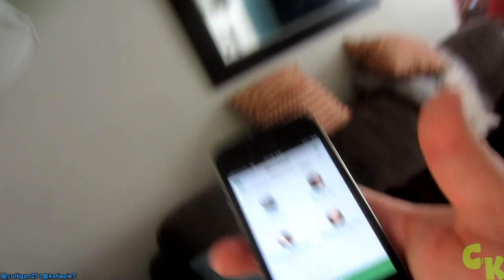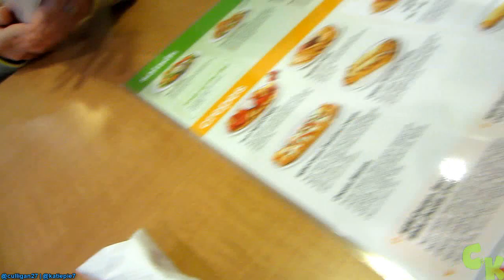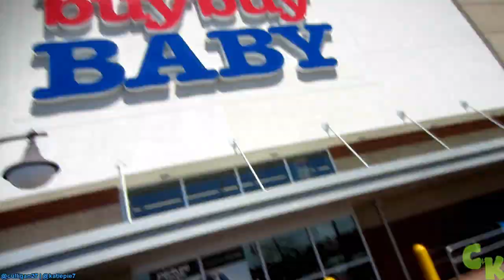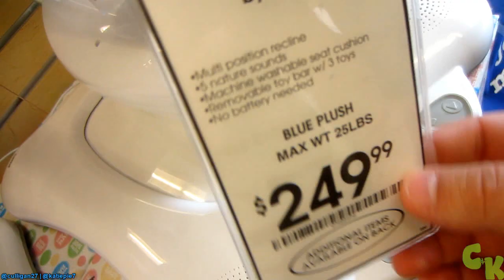FIRST BABY STORE!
Day 1,032 - This was Cullen's first time to walk around in a baby store, lol! :)  He went from excited to nervous all on one aisle, hahahhaha. What was your favorite part of today's vlog?!